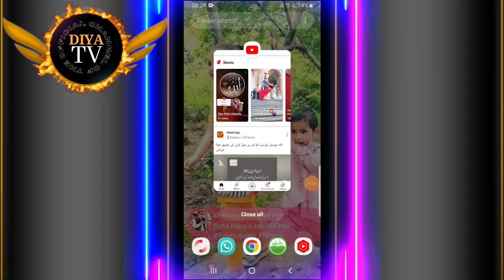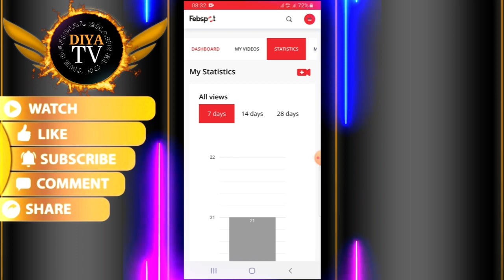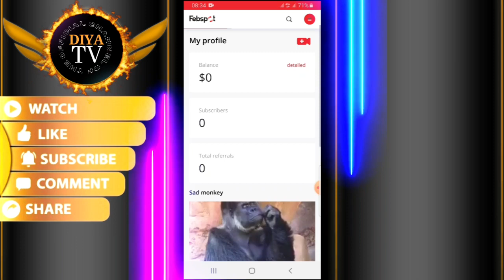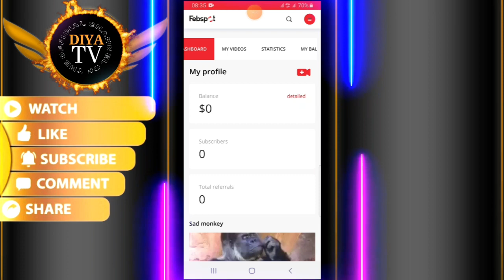Febspot How To Use | Earn Money Online | New Earning Way | Febspot withdraw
Febspot How To Use | Earn Money Online | New Earning Way

сюжет febspot
,febspot
,обзор febspot
,пересказ febspot
,заработок на febspot
,febspot payment proof
,febspot earning website,
febspot payment methods
,загрузка видео на febspot
,как загрузить видео в febspot
,how to withdrawal money from febspot,
make money uploading video on febspot,
джеппетто,new website today,
египет
,тот свет
,youtube alternative website,звездочет,
блаженные
febspot,
обзор febspot,
febspot payment proof,
febspot отзывы
febspot вывод
,febspot payment methods
,отзывы febspot
,febspot sinhala
,febspot earn money,febspot все осайте
,febspot withdrawal
,febspot регистрация
,febspot site,from febspot
,сюжет febspot
,febspot local payment methods
,febspot review
,febspot money withdrawal method,
videos febspot,
how to add payment method in febspot
,febspot videos
,febspot indian,
пересказ febspot